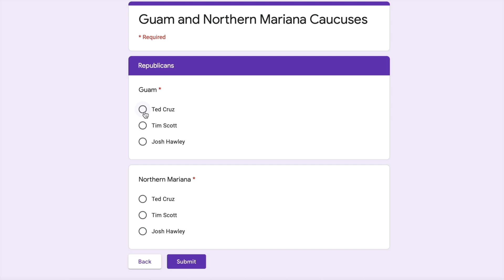Super Tuesday 2 2032